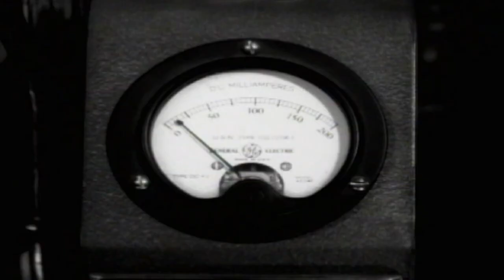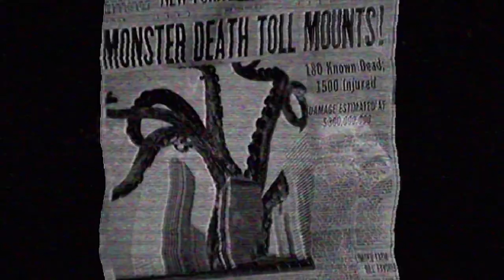DIR EN GREY - DIFFERENT SENSE [PV] [SUB] [HD]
The Different Sense PV in HD, with optional subtitles.
This video can be found on the DVD and Blu Ray for AVERAGE SORROW, which can be purchased here: